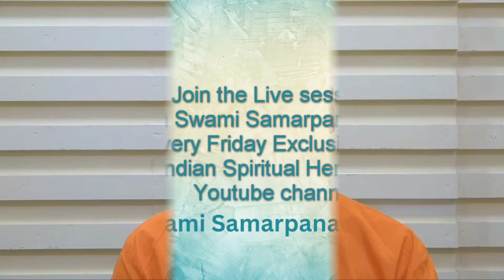समाज में परिवर्तन की जिम्मेदारी हम सबकी | Swami Samarpanananda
Hindus need to bring back their core values of inclusiveness for the all round growth of society.